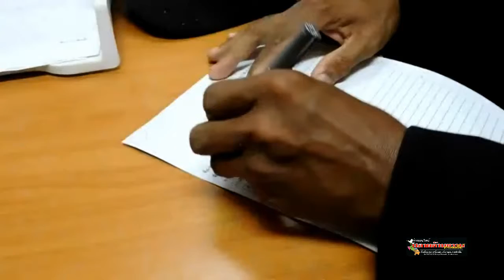สตูลเครือข่ายสถาบันเกษตรกรชาวสวนยางจังหวัดสตูลยื่นหนังสือถึงรัฐบาล ปัญหาราคายาง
นิตยา แสงมณี // สตูล
เครือข่ายสถาบันเกษตรกรชาวสวนยางจังหวัดสตูลยื่นหนังสือถึงรัฐบาล วอนหาแนวทางช่วยเหลือปัญหาราคายางผันผวนอย่างยั่งยืน
เมื่อเวลา 13.30น.วันที่12มิ.ย.2560ผู้สื่อข่าวรายงานว่าที่ศูนย์ดำรงธรรมจังหวัดสตูล อ.เมือง จ.สตูล เครือข่ายสถาบันเกษตรกรชาวสวนยางจังหวัดสตูล นำโดยนายสุธา อินยอด ประธานคณะกรรมการเครือข่ายฯ ยื่นหนังสือถึงพลเอกประยุทธ์ จันทร์โอชา ผ่านผู้ว่าราชการจังหวัดสตูล เพื่อให้แก้ปัญหาราคายางพารา หลังจากช่วงที่ผ่านมาราคายางพาราผันผวนลดลงมา 17 บาท สร้างความเดือดร้อนแก่เกษตรกรและสถาบันเกษตรกร โดยขอให้เปิดโอกาสให้ตัวแทนเข้าพบ เพื่อเสนอแนวทางการบริหารจัดการยางทั้งระบบร่วมกัน โดยมีนายสุริยัน เดชรักษา ผู้อำนวยการกลุ่มงานศูนย์ดำรงธรรมจังหวัดสตูลรับหนังสือแทน
นายสุธา อินยอด ประธานคณะกรรมการเครือข่ายสถาบันเกษตรกรชาวสวนยางจังหวัดสตูล กล่าวว่า ในพื้นที่จังหวัดสตูลมีผู้ประกอบอาชีพทำสวนยางกว่าร้อยละ 80 เมื่อราคายางมีความผันผวนส่งผลกระทบต่อเกษตรกรชาวสวนยางเป็นอย่างมาก ซึ่งปัจจัยหลักมาจากราคาน้ำมันดิบในตลาดโลกที่ลดลง และค่าเงินบาทแข็งตัวขึ้น อีกทั้งผู้ประมูลหรือผู้ซื้อยางฉวยโอกาสบิดเบือนกลไกตลาด ทำให้รายได้ช่วง 1 สัปดาห์ เกษตรกรสูญเสียรายได้รวม 1 พันกว่าล้านบาท ซึ่งสถาบันและผู้ประกอบการได้ตื่นตระหนกเทขายยางจนขาดทุนอย่างมหาศาล จึงได้เสนอแนวทางแก้ปัญหาโดยยื่นข้อเรียกร้องผ่านผู้ว่าราชการจังหวัดนำเรียนนายกรัฐมนตรี ได้เปิดโอกาสให้ตัวแทนเครือข่ายได้เข้าพบ ในวันที่ 15 มิถุนายน 2560 เพื่อนำเสนอแนวทางการบริหารจัดการยางทั้งระบบ และร่วมกันพิจารณาทบทวนแก้ไขปัญหาให้สอดคล้องกับยุทธศาสตร์ของประเทศอย่างยั่งยืน